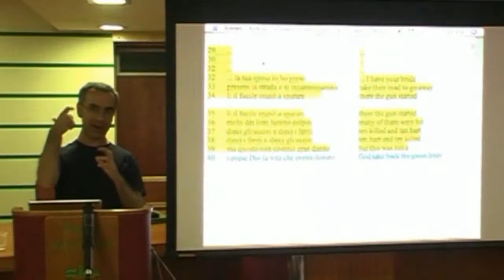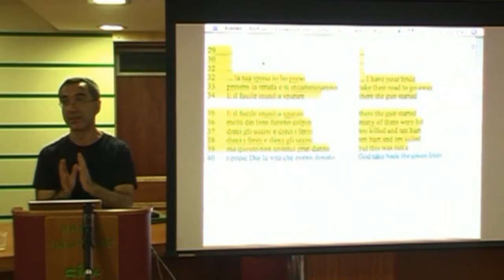Nicola Scaldaferri - 5 - Tradizione e invenzione nell epica dei Balcani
Nicola Scaldaferri  - Tradizione e invenzione nell epica dei Balcani